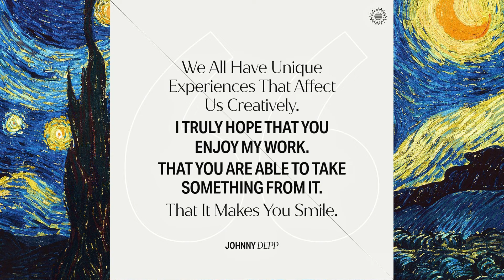Johnny Depp painting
I know everyone loves Johnny's art so this is dedicated to all his artwork
credits for photos and videos: artofthepantheon on Instagram